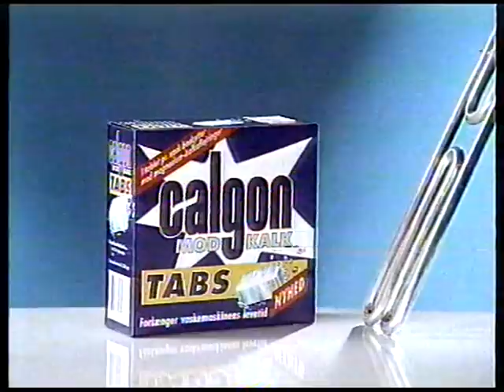Calgon Tabs reklame (1994)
Meget tidstypisk 90er reklame.